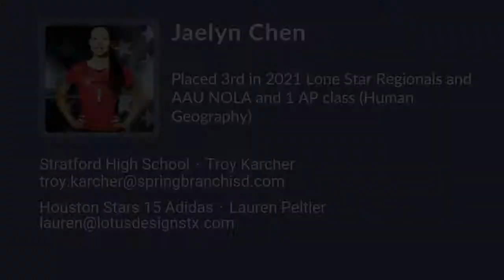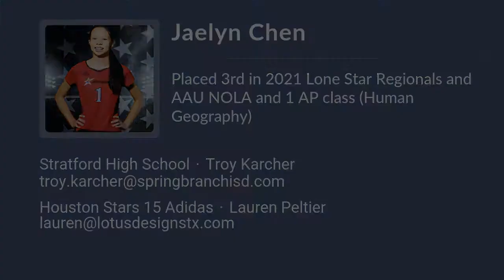Jaelyn Chen Volleyball Highlights - TX 2024 - RS. S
Jaelyn Chen Recruiting Video.